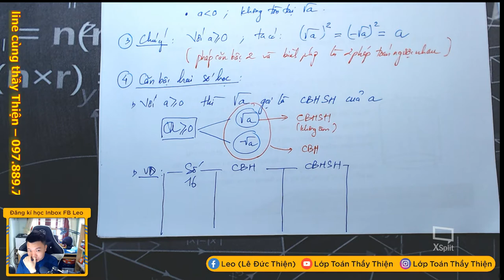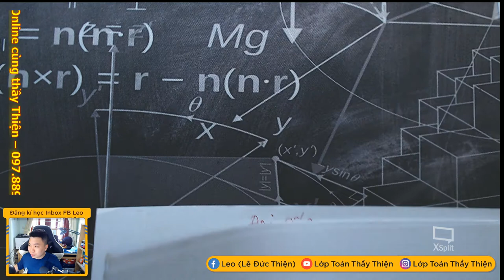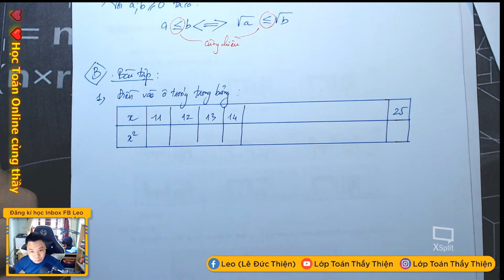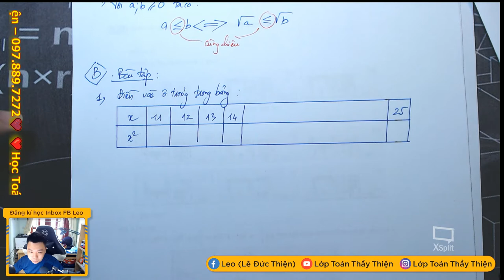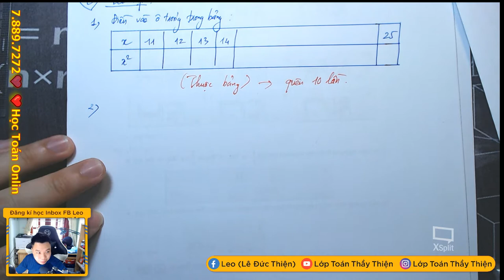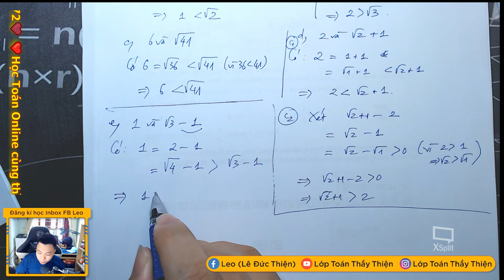TOÁN 9 - 2K7 - Căn bậc hai (B1) 22/05/2021